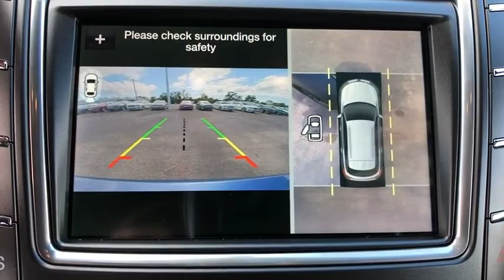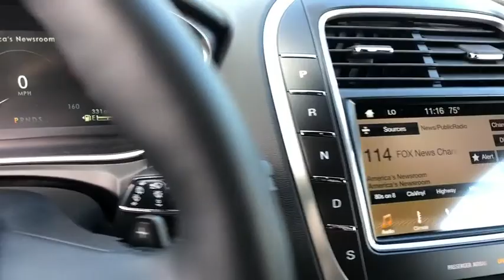2019 Lincoln Nautilus Orlando, Winter Park, Windermere, The Villages, Deland, FL XKBL13376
Blue Diamond Metallic New 2019 Lincoln Nautilus available in Orlando, Florida at Parks Lincoln. Servicing the Winter Park, Windermere, The Villages, Deland, FL area.

Parks Lincoln
3505 US-17